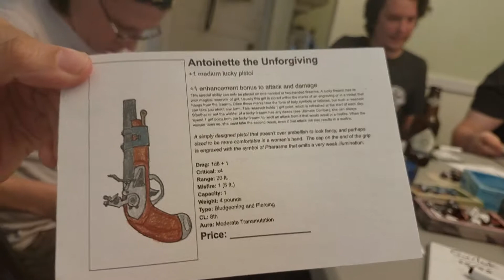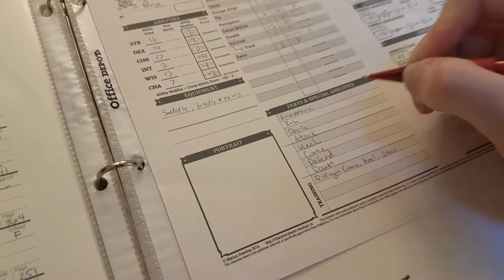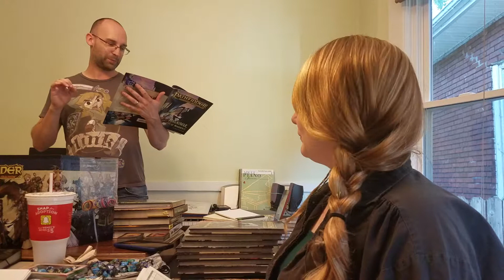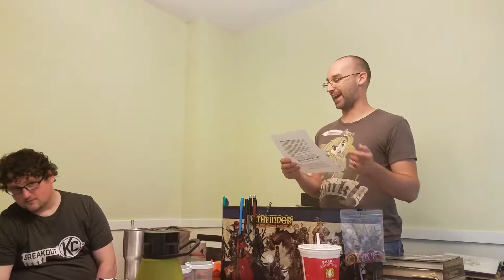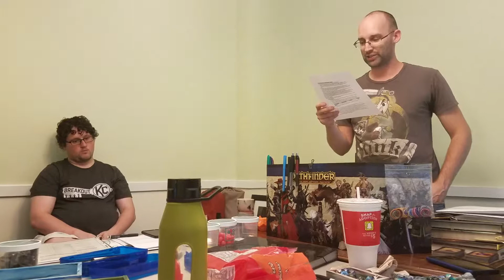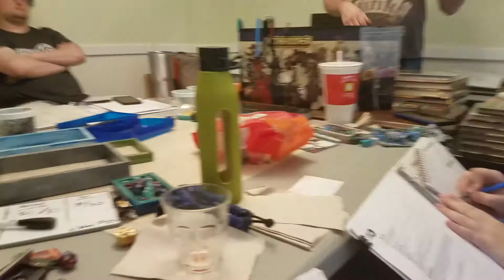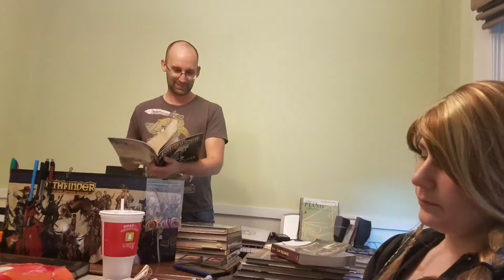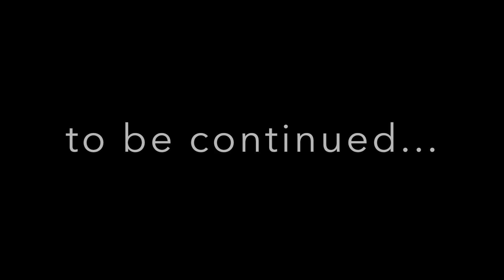Pathfinder Play Session 18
Finishing up the downtime between chapters. A visit to the zoo, collecting our magical items, and doing some research.